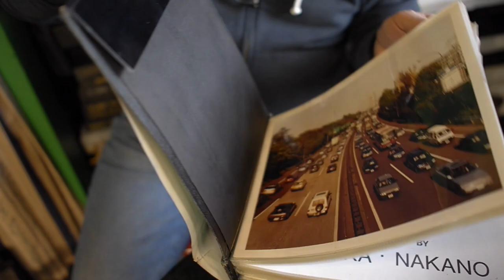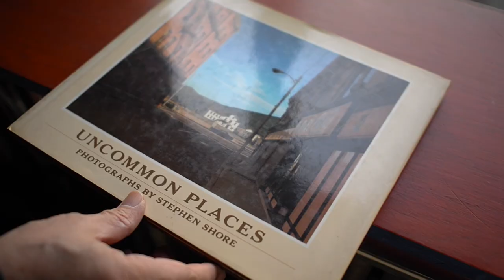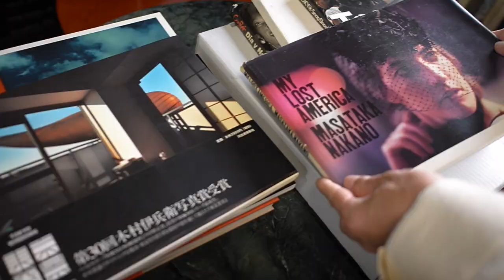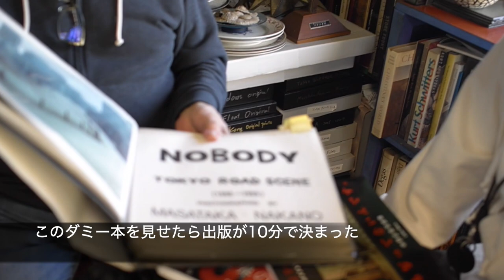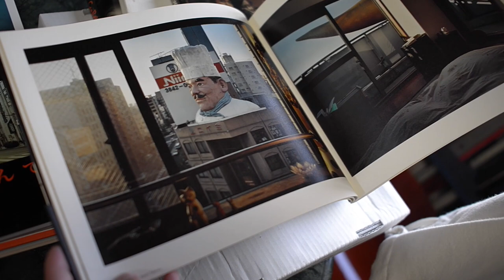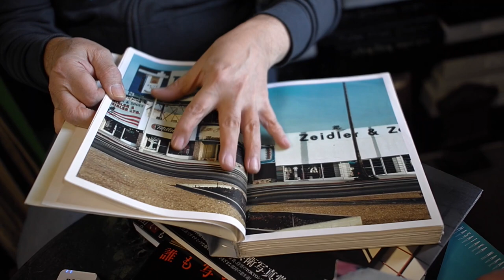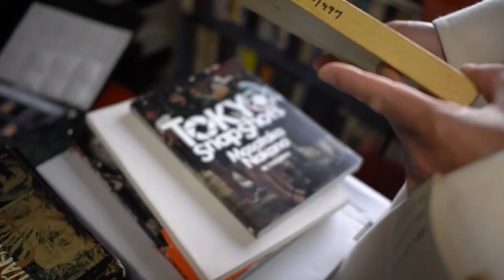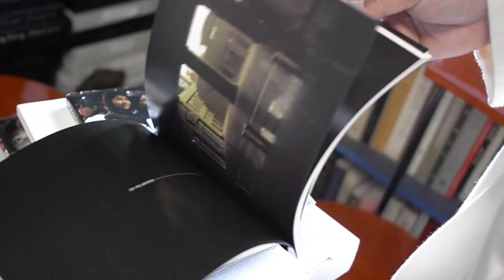【写真大学#41】写真家・中野正貴 編「誰もいない東京を撮る」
写真家・瀬尾浩司がナビゲートする「写真大学」。
写真家、デザイナー、編集者など様々なプロフェッショナルたちが「写真」について語るコンテンツ。プロの写真家を目指す若者やハイエンド・アマチュアなど多くの写真好きの方にお届けします。